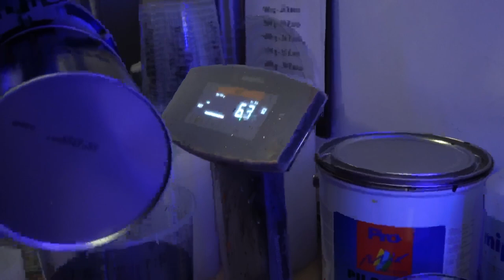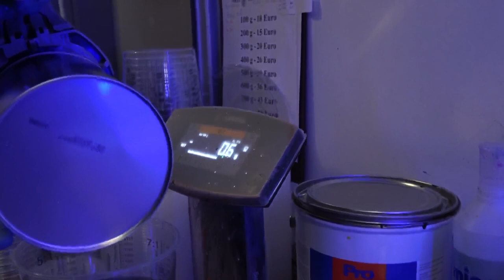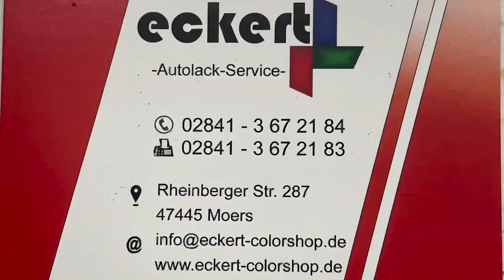DER LACK | DAS DREMO PROJEKT | TEIL 1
Es wird gelackt... nur in welcher Farbe und was ich wichtig zu beachten.
Jey erklärt uns was wichtig ist zum Thema Lack.
Wer glaubt, lackieren sei einfach, der sollte sich das Video ansehen.

Firma Eckert in Moers mischt uns die Zauberformel für unser Projekt an.
Unterstützt die Firma Eckert und nutzt gerne ihren Online Shop.

Eckert
Autolack Service
Rheinberger Strasse 287
47445 Moers